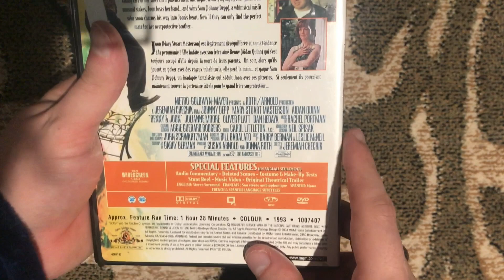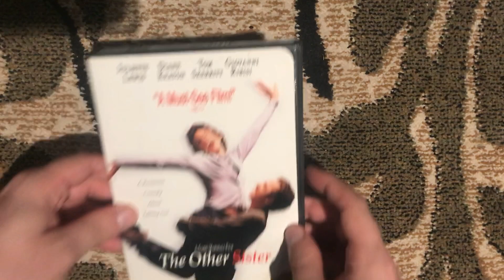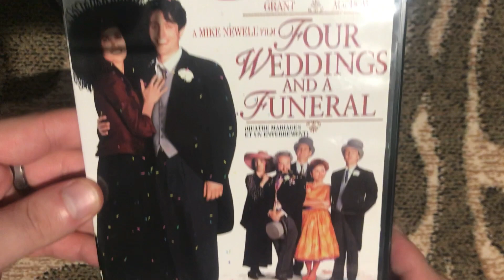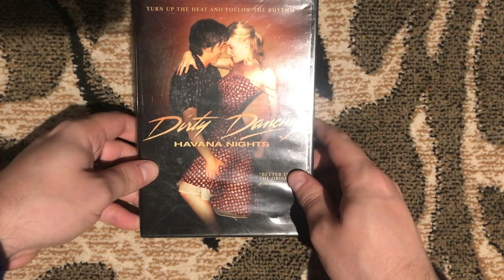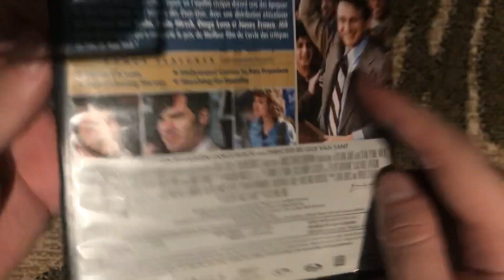Free DVD Marketplace Haul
Went and got these free DVDs from marketplace the other day and I’m so glad I did as I’ve been looking for a few of the titles for a while now! So excited to watch them!